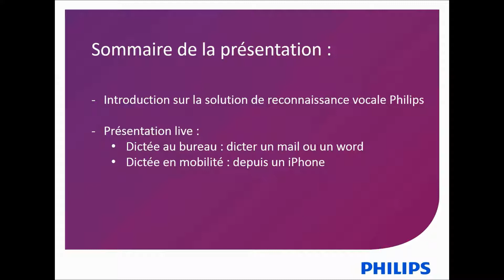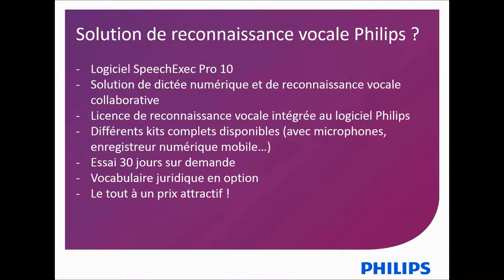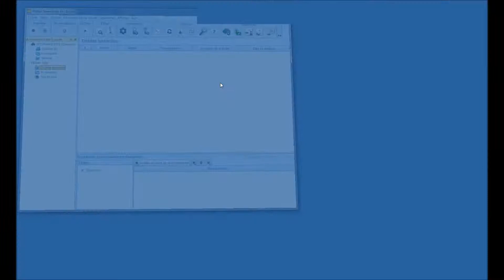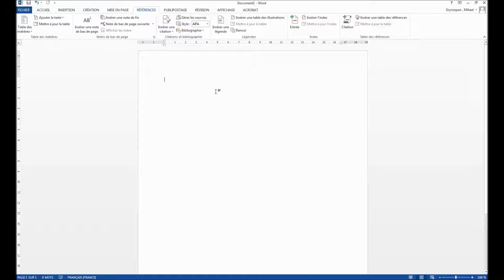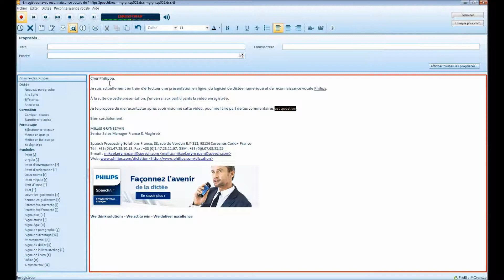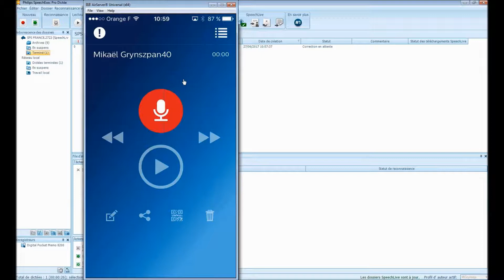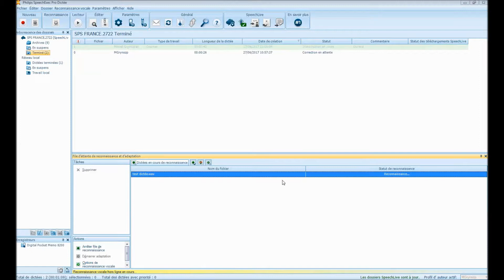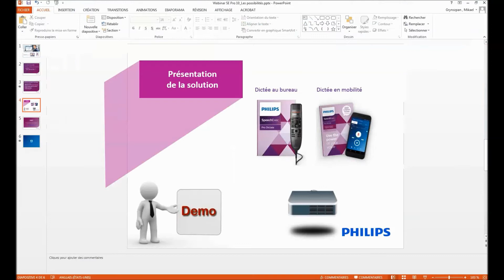La reconnaissance vocale Philips SpeechExec Pro 10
Mikaël Grynszpan, notre responsable commercial France, vous présente la nouvelle solution de reconnaissance vocale de Philips : SpeechExec Pro 10.
Découvrez comment dicter depuis le bureau avec notre microphone Philips SpeechMike ou en déplacement avec notre application de dictée sur iPhone !